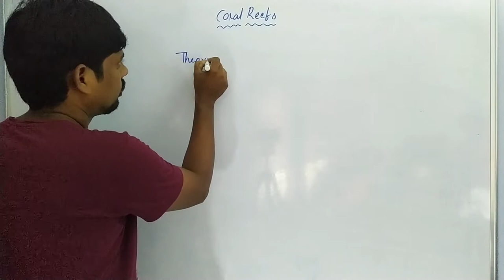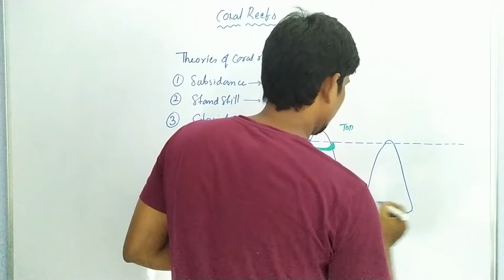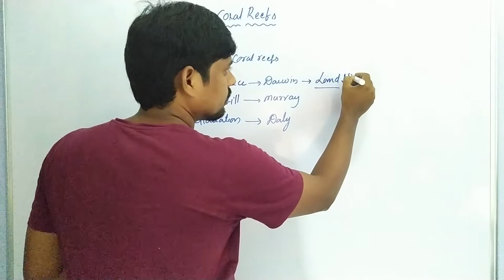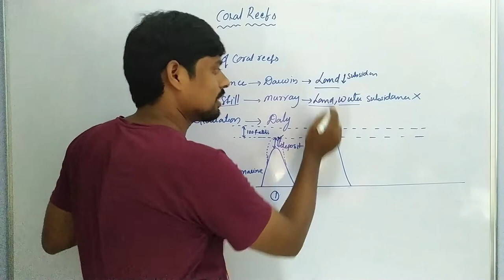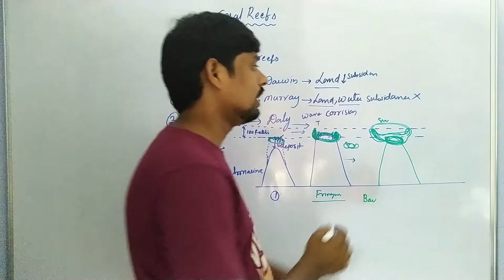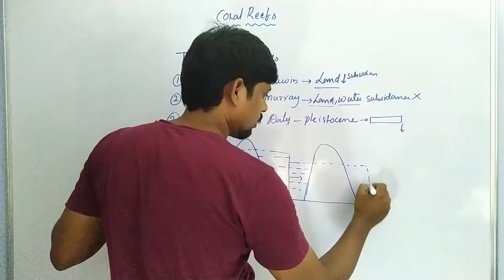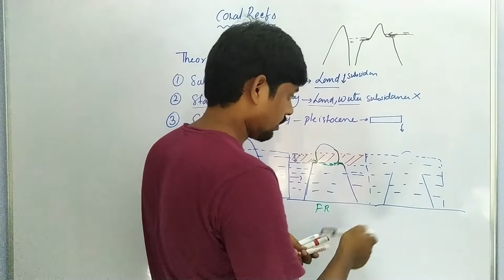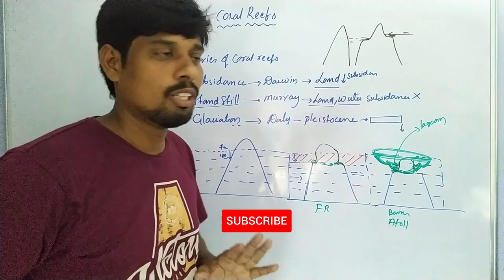Coral Reefs in Coelenterates-3 (Theories of Coral Reefs)| Subsidence | Stand Still | Glaciation